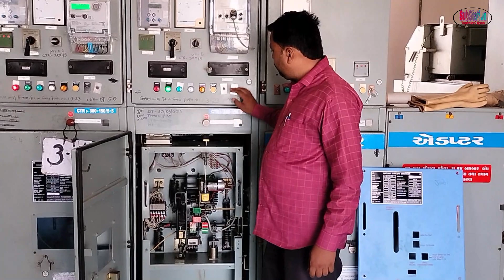11KV VCB Auxiliary switch change work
My more uploaded video for you so click to the link

How to take LA LCM & Battery Impedance Test || एलए एलसीएम और बैटरी प्रतिबाधा परीक्षण कैसे लें |

How to do a stelmec breaker mechanism repairing work || स्टेल्मेक ब्रेकर मैकेनिज्म रिपेयरिंग कार्य कैसे करें

Switch yard equipment technical information in substation || Substation Visit || सबस्टेशन में स्विच यार्ड उपकरण तकनीकी जानकारी || सबस्टेशन का दौरा

How to bypass the battery cell from the battery set || बैटरी सेट से बैटरी सेल को बायपास कैसे करें|

How to check Tripping & Closing circuit in 66KV CGL 2006 Mfg Breaker || 66KV CGL 2006 Mfg ब्रेकर में ट्रिपिंग और क्लोजिंग सर्किट की जांच कैसे करें

How to read closing and tripping circuit diagram in 11KV stelmec incomer panel || 11KV stelmec इनकमर पैनल में क्लोजिंग और ट्रिपिंग सर्किट डायग्राम कैसे पढ़ें

How to check TNC(Trip, Nutral & Close) Switch in panel || पैनल में TNC स्विच कैसे चेक करें

How to read tripping and closing circuit diagram in 66KV CGL Breaker  || 66KV CGL ब्रेकर में ट्रिपिंग और क्लोजिंग सर्किट डायग्राम कैसे पढ़ें

11KV Jyoti Closing, Tripping and spring charge circuit information || 11KV ज्योति क्लोजिंग, ट्रिपिंग और स्प्रिंग चार्ज सर्किट की जानकारी

How to Get HV test and IR value of 11kv VCB || 11kv VCB का HV टेस्ट और IR value कैसे प्राप्त करें

How to check and repair spring charge motor in VCB|| स्प्रिंग चार्ज मोटर की जाँच और मरम्मत कैसे करें

सबस्टेशन के चार्ज 11kv फीडर पैनल में ऊर्जा मीटर कैसे बदलें | How to change energy meter in 11kvpanel